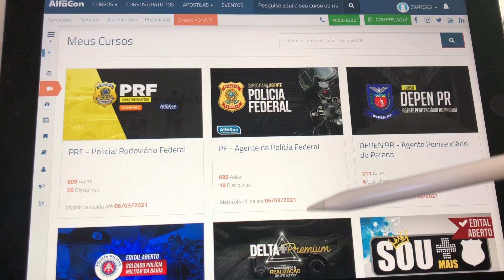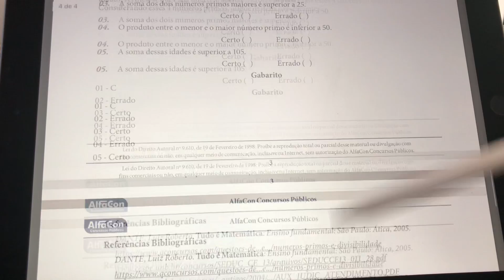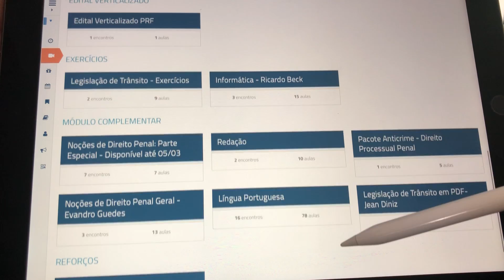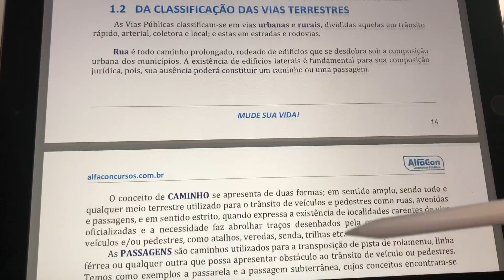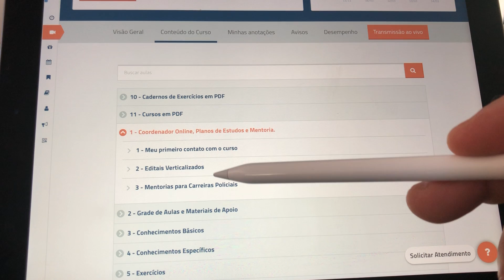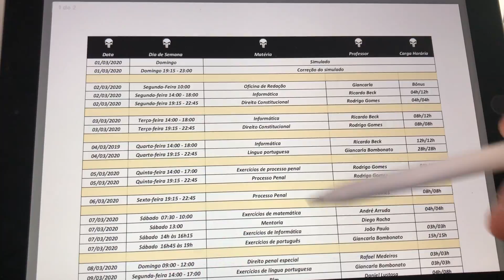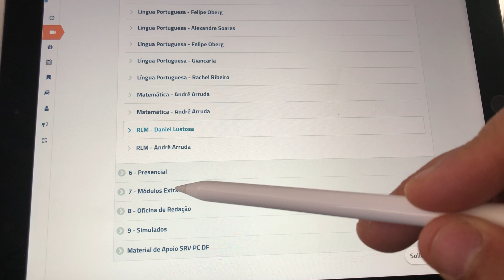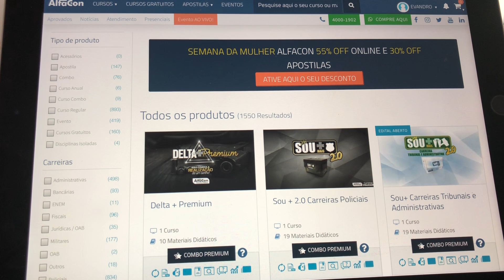Somos 100% ATUALIZADOS, ORGANIZADOS e por isso somos GRANDES! - Fábrica de Valores